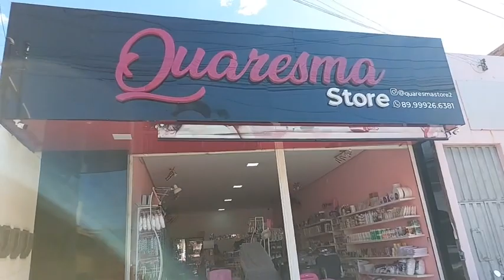ATENÇÃO: Saiba tudo sobre o workshop com a participação do Quaresma Store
Pensando em fazer o melhor em prol da beleza das mulheres, foi criada a loja Quaresma Store que também se preocupa com o lado empreendedor desse público especial, por conta disso, a Empresária Rosielda Quaresma, proprietária da Loja Quaresma Store fez uma parceria com a Any Lovy e juntas vão promover um workshop no mês de outubro, onde você vai ter a oportunidade de aprender várias técnicas na área de beleza feminina. É um presente de natal antecipado que a Loja Quaresma Store tem para a sua clientela.
Na tarde desta segunda-feira, o Repórter Temístocles Filho esteve visitando a Loja Quaresma Store e na oportunidade, conversou com a empresária Rosielda Quaresma e com duas profissionais que fazem parte da equipe responsável pela realização do workshop. Confira as entrevistas e participe desse grande evento na área do empreendedorismo em nossa cidade.